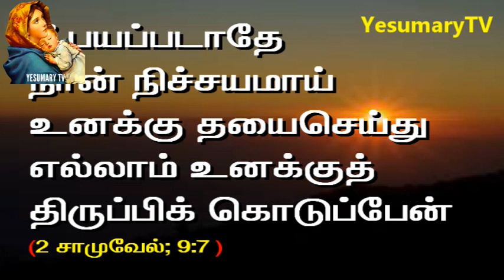பிப்ரவரி மாதத்தின் வாக்குத்தத்தம் | நீ பயப்படாதே நான் .. உனக்கு திருப்பிக் கொடுப்பேன் (2சாமு 9:7 )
New month blessings# New month message# February message Word of God# Today's word# Today message# Daily Bread# Daily reflection in Tamil#Yesumary TV#Anamalai# Vadipatty Madha#
Conduct : 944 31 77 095 Fr.Y.Arockiadoss SVD# Annai Velankanni Church, Bharathi Nagar, Anamalai, Pollachi Main Road, TamilNadu- 642 104